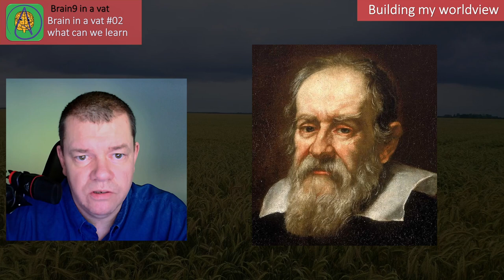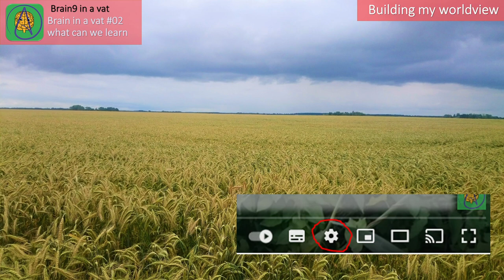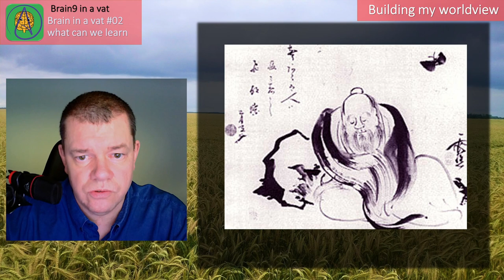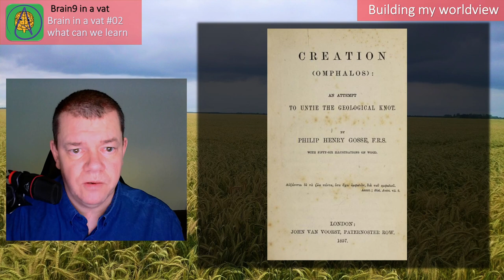Brain in a vat #02 What can we learn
I prefer that you write comments in the commentary section on YouTube, but if your comment is not related to the videos, you can use my Gmail. Write a good headline, or you risk that I will not read it.

I will post a link to all my videos on this Facebook group. Again, I prefer that you use the commentary field on YouTube, but I will also answer questions or reply to comments on FB.